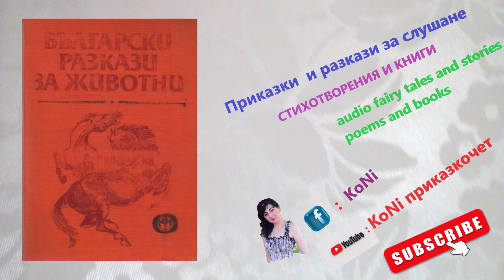УГАРОВ- БРАДАТА ДРОПЛА/KoNiприказкочетChannel/КорнелияН/разкази /tales